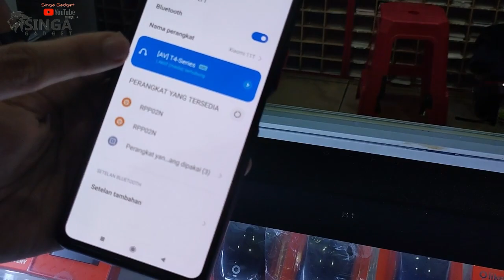Unboxing dan Review Soundbar Samsung T-420 Mantap pakai Dolby audio !!